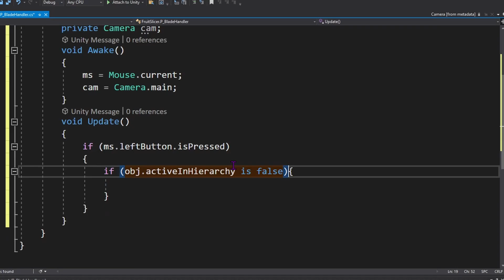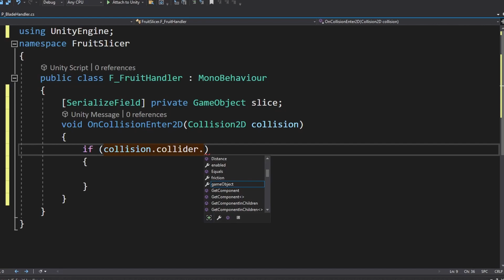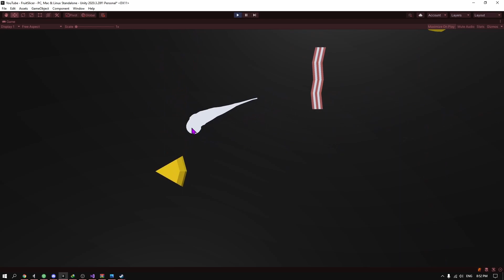fruit ninja in unity extended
slowed down version of making fruit ninja in unity